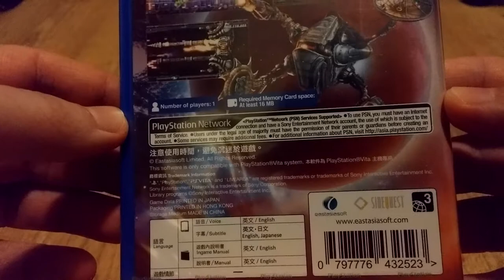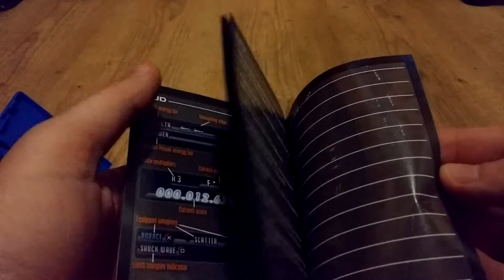Söldner-X 2: Final Prototype PS Vita Unboxing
Söldner-X 2: Final Prototype Asian English import
PS Vita
Unboxing
Asia (English)